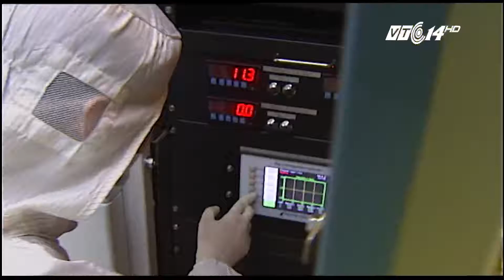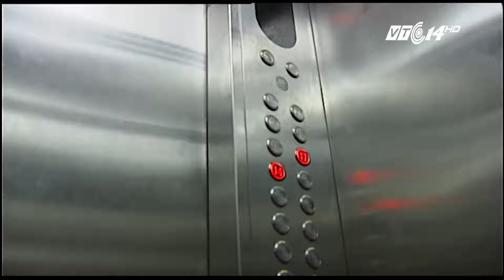(VTC14 - 14/03/2016) Trường Đại học Việt Nhật tuyển sinh 06 chương trình đào tạo thạc sĩ 2016